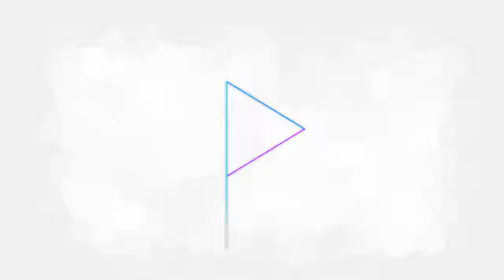porras - Rain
porras - Insanity

Feel free to use this track in your videos or other projects. Just remember to credit me for the music.